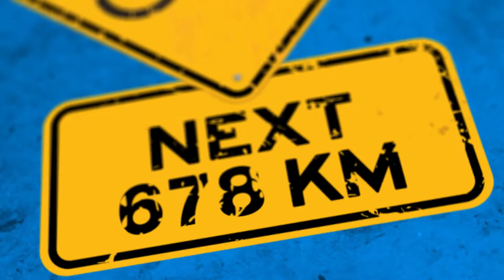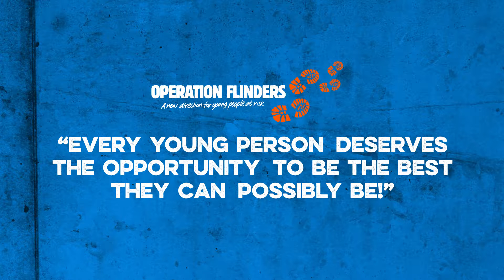Epic Impact Sponsorship Promo